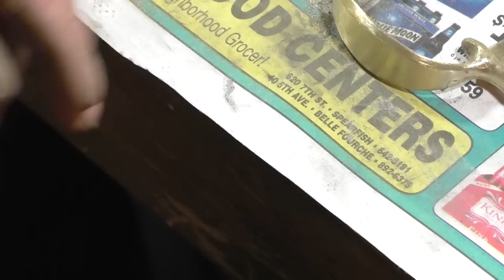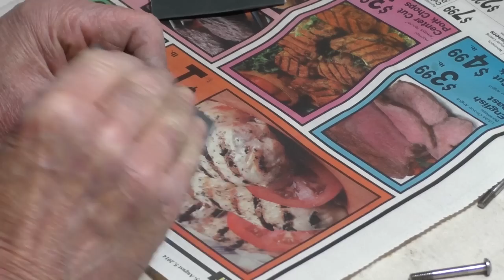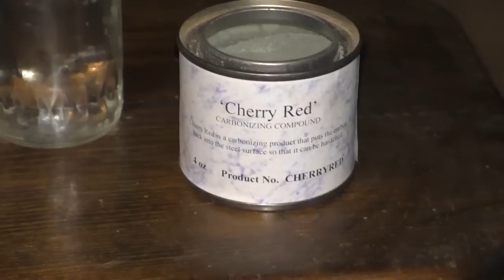Building Flintlock Pistols #4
The French style Colonial pistols are finished, taken to the range & fired with lead, along with the blunderbuss.